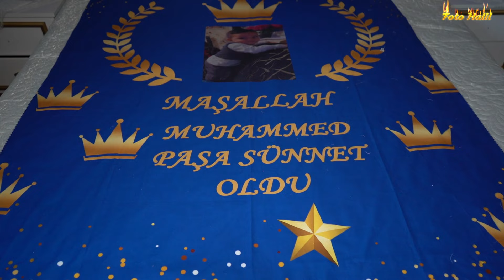MUHAMMET Pasanin_Sünnet Dügün Töreni.Cd1.Ork.Grup Star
Fotokamera Halil Videos